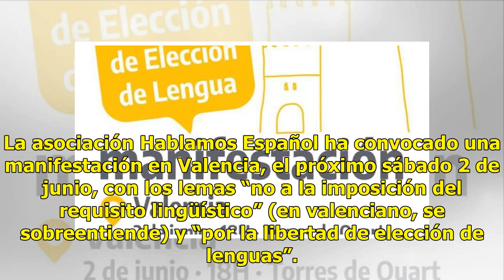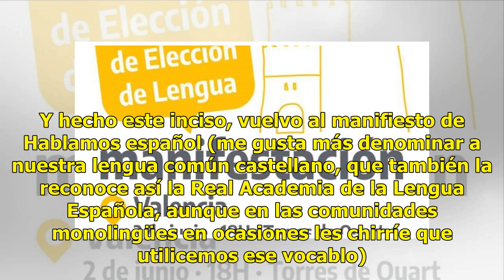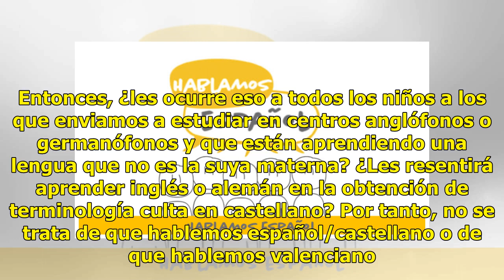Hablamos español. Y también valenciano.